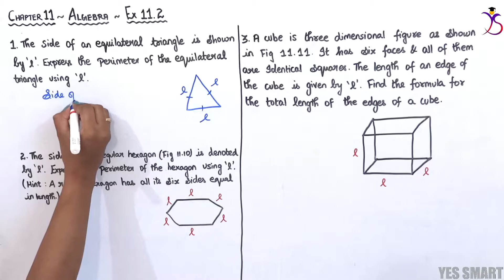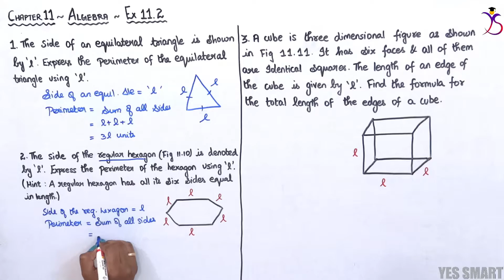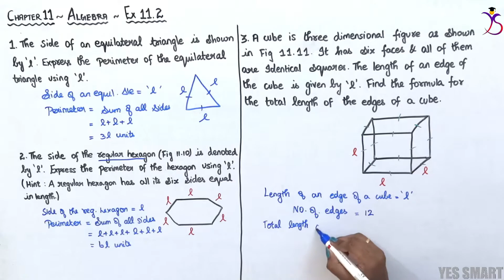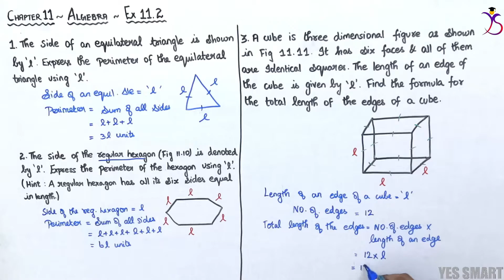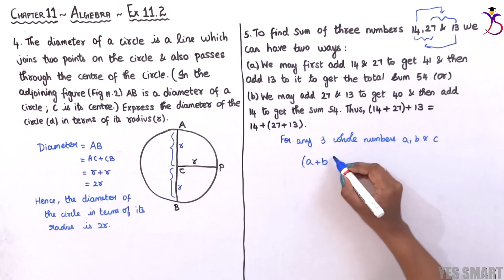NCERT | CLASS 6 | EX 11.2 | ALGEBRA ~ Edition 2019/08 [Tamil]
In this video, we will be explaining the complete concepts and solutions of CBSE NCERT Maths for Class 6 - Chapter 11 - Algebra - Ex 11.2 in Tamil.